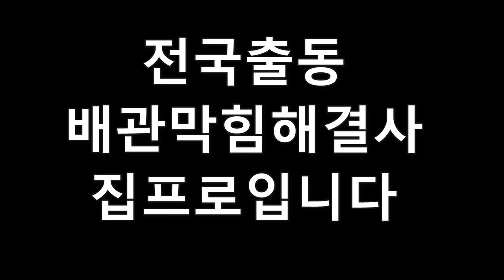대전주택하수구막힘현장 풀깍으러왔나? ㅎ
전국출동  드레인솔루션 배관막힘해결사 집프로입니다
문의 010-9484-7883